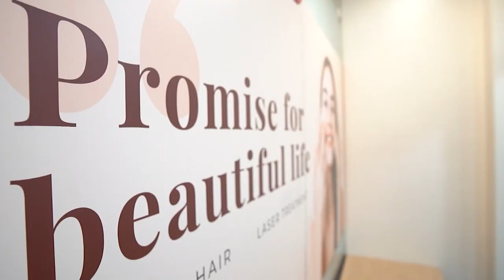Discover the Urban Skin and Hair Clinic | A Stylish Oasis for Self-Care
Step inside the Urban Skin and Hair Clinic, where luxury and rejuvenation merge to create an unparalleled experience for all your beauty needs. Our modern and inviting interior is designed to make you feel at home while you pamper yourself. Watch this video to get a sneak peek of our elegant and tranquil space. From skincare to haircare, we're here to help you look and feel your best.